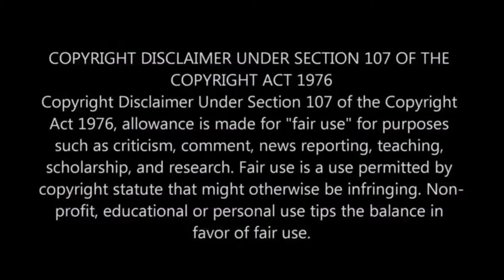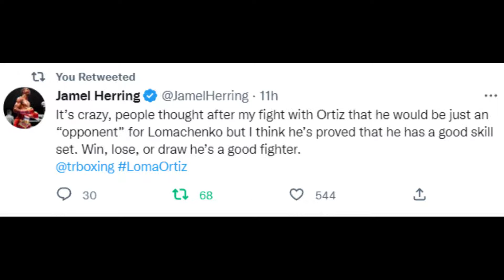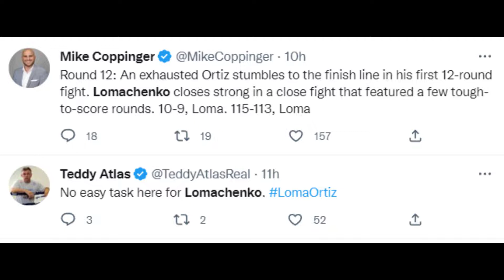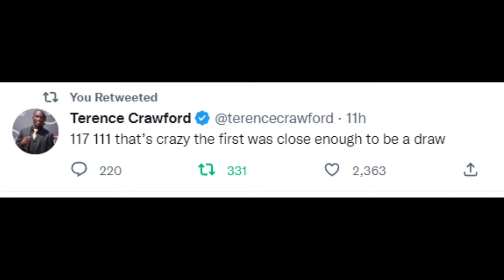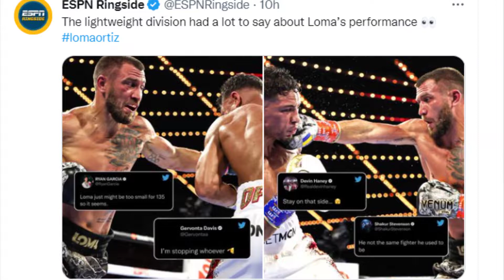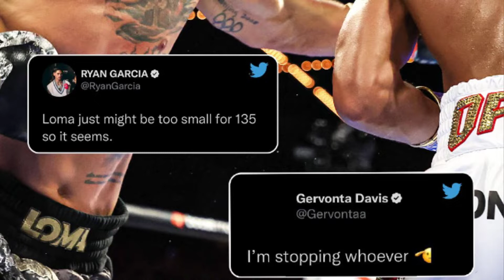WAS LOMACHENKO'S UNANIMOUS WIN OVER ORTIZ A BUSINESS DECISION? TEOFIMO LOPEZ BELIEVES SO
Vasiliy Lomachenko returned from military service in Ukraine and beat Jamaine Ortiz by unanimous decision to restart his quest to get another shot at the lightweight titles.